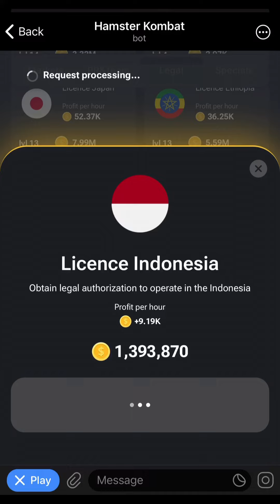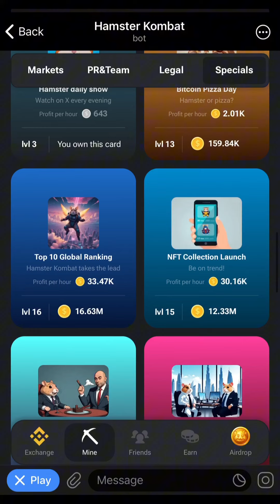HOW to UNLOCK your 22nd JUNE HAMSTER DAILY COMBO CARDS TODAY and GET INVITES TO CLAIM your COIN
Todays Daily Combo Card Claim.

What you need to know about Hamster Mining, Updates on withdrawal, updates on how to make money from it.

Hamster Kombat Price | Hamster Kombat Withdrawal & Listing NEW Update | Hamster Kombat Combo cards

Useful Links:
Pixel Verse: